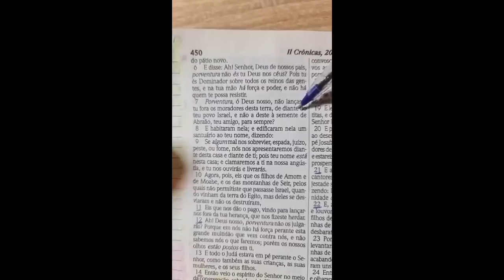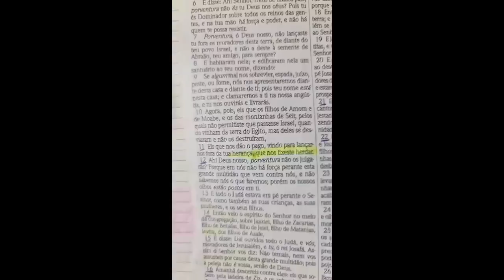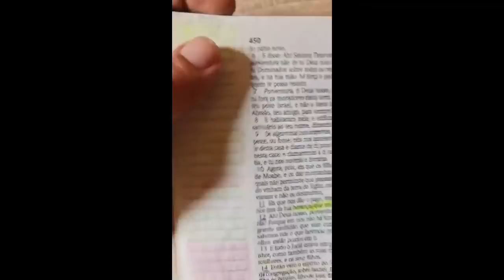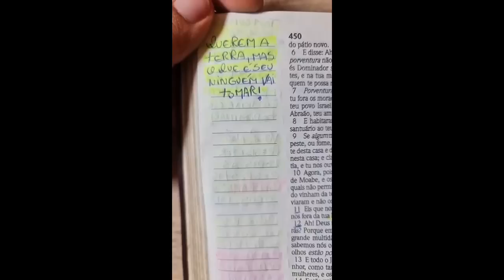NINGUÉM TOMA O QUE É SEU!